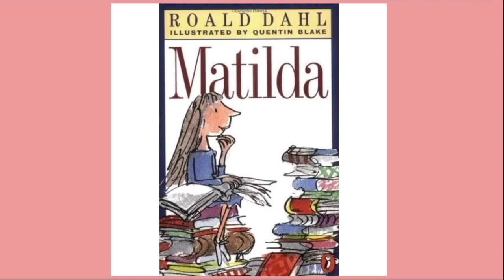Book Reading Series: Matilda Ch 14 with Amynah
Please be advised that Matilda is recommended for kids 8+ yrs of age.  It is a fantasy book that contains some dark scenes in which adults are verbally and physically cruel. However, I promise that we will discover a magical, happy ending to this book.

Here is Chapter 14 of the Roald Dahl classic, Matilda. Sit back, relax and listen as Amynah reads us the book chapter by chapter with some illustrations by Quentin Blake.

If you'd like to check out other books from the author, this article reviews some of his most well known books.